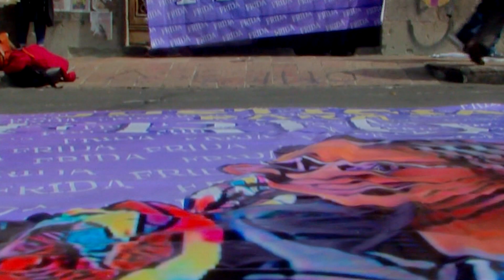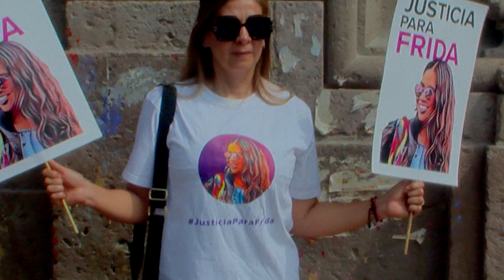Se rechazó la recusación del caso de Frida Santamaría, por falta de pruebas.